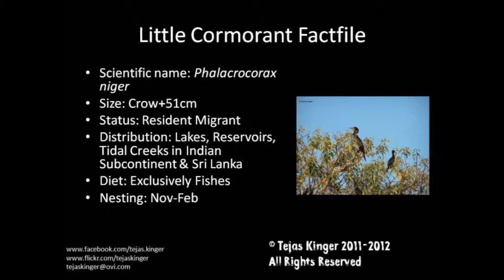Little Cormorant taking flight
Sequence shots of a Little Cormorant taking flight at Madivala lake, Bangalore, strung into a little video!!! :)